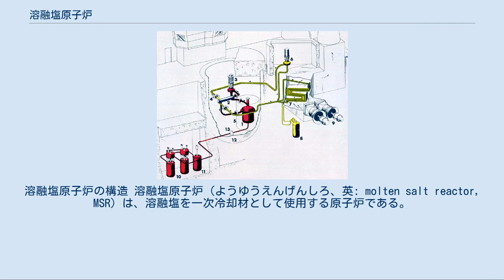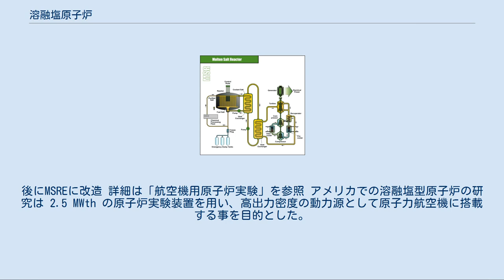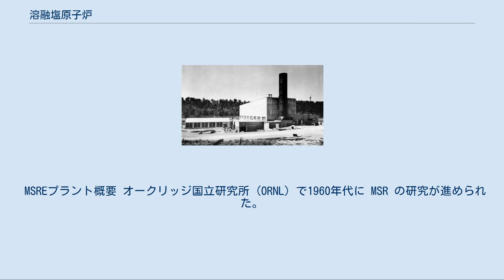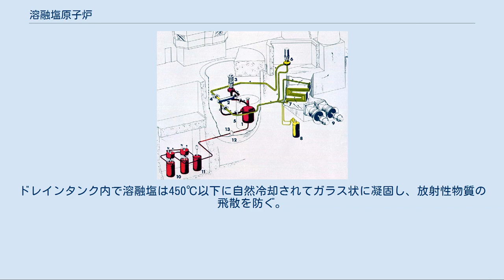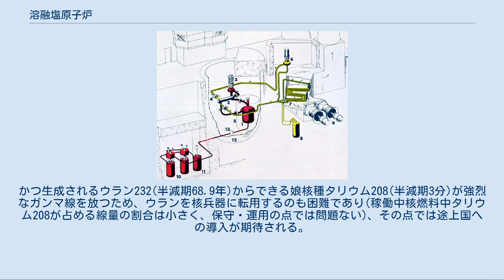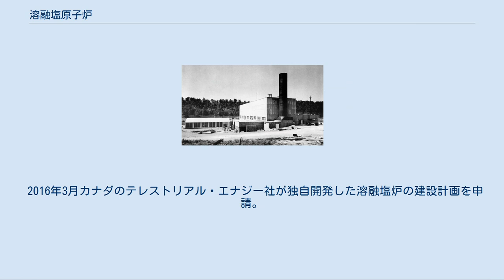溶融塩原子炉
溶融塩原子炉の構造 溶融塩原子炉（ようゆうえんげんしろ、英: molten salt reactor, MSR）は、溶融塩を一次冷却材として使用する原子炉である。
 多数の設計が行われたがそのうち少数が建設された。
第4世代原子炉としてのひとつの概念である。
 フッ化ウラン(IV) (UF4) など溶融状態のフッ化物塩を一次冷却剤としてそこへ核分裂物質を混合させ、黒鉛を減速材とした炉心に低圧で送り臨界に到達させる。
高温の溶融塩は炉心の外へ循環させ二次冷却材と熱を交換させる。
燃料の設計はさまざまである。
液体燃料原子炉特有の複雑な問題の発生を回避するため、溶融塩内に核分裂生成物を含まない構造の新型高温原子炉 (AHTR) も設計されている。
 ORNLに建設された航空機用原子炉実験。
後にMSREに改造 詳細は「航空機用原子炉実験」を参照 アメリカでの溶融塩型原子炉の研究は 2.5 MWth の原子炉実験装置を用い、高出力密度の動力源として原子力航空機に搭載する事を目的とした。
計画は結果的にHTRE-l, HTRE-2,HTRE-3の3基の実験機を作って終わった。
実験には溶融塩の NaF-ZrF4-UF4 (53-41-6 mol%) が燃料として使用され、酸化ベリリウムが減速材、液体ナトリウムが冷却材として使用され、最高運転温度は 860 ℃ だった。
1954年、1000時間運転された。
実験にはインコネル600合金が構造と配管に使用された。
 MSREプラント概要 オークリッジ国立研究所 (ORNL) で1960年代に MSR の研究が進められた。
溶融塩原子炉実験装置 (MSRE) が設置され、出力は 7.4 MWth であった。
 1970年から76年にかけて LiF-BeF2-ThF4-UF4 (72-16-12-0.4) を燃料とする MSR が設計された。
減速材に黒鉛を使用し、NaF-NaBF4を二次冷却材に使用した。
最高温度は 705 ℃ だった。
しかし、設計のみで実際には建設されなかった。
 インド、中国ではレアアース鉱石の精錬に伴って発生する副産物であるトリウムを溶融塩に溶かして燃料として使用する溶融塩原子炉の計画が進められている。
計画は、天然ウランからプルトニウムを生産する段階を達成し、現在、高速増殖炉でプルトニウムを燃焼しつつ、トリウムをウラン233に転換する段階に入っている。
着火剤は、ウラン原発の廃棄物でもあるプルトニウムを利用する。
 現在、約1万世帯を賄える発電量である1000kWクラスの幅5m、高さ1m、奥行き2mの小型炉などが研究されている。
小型の溶融塩原子炉には黒鉛減速材を使用する方式を取っている。
1000kW級の小型トリウム原発の場合、燃料の崩壊熱が少なく、また燃料である700℃に溶けた溶融塩の液体トリウム自体が自然循環し空冷可能であるため、冷却機能喪失時も受動的安全を保つ。
従来の軽水炉等のような燃料棒自体が存在しないため、冷却機能喪失時の燃料棒溶解、燃料棒と冷却水との反応による水素発生、といった事象は起こりえない。
 さらに不測の事態が発生した場合は、重力によって燃料塩を一次系の下部に設置されているドレインタンクへ自動排出させる安全装置が存在する。
ドレインタンクと一次系は凝固弁（フリーズバルブ）によって繋がれている。
冷却機能喪失等による燃料の過熱が起きた場合には、このバルブが先に熱によって溶融し、燃料塩は下のドレインタンクに落下、排出される。
つまり緊急時には外部からの制御を必要とせずに自動的に燃料の排出が行なわれる。
ドレインタンク内で溶融塩は450℃以下に自然冷却されてガラス状に凝固し、放射性物質の飛散を防ぐ。
またドレインタンク内に減速材となるものが存在しないため再臨界もおこりえない。
一方で、溶融塩として用いられるフリーベ (LiF-BeF2) の構成元素であるベリリウムやフッ素に関する化学的毒性の問題が懸念されている。
 また、トリウムは転換（増殖）できるため燃料消費量が少ないとされる。
トリウム溶融塩炉では、気体核分裂生成物を運転しながら抜くことができるため、一次系の溶融塩中の核分裂生成物が増えて中性子を吸収するまでの間、燃料交換なしで最大30年連続運転が可能と言われている。
したがって燃料交換回数が減り、再処理工場の処理量を減らすことが可能となる。
ただし、このような設計は配管が長期間溶融塩と接触し続けることに繋がるため長期の耐食性が問題となり、核分裂生...